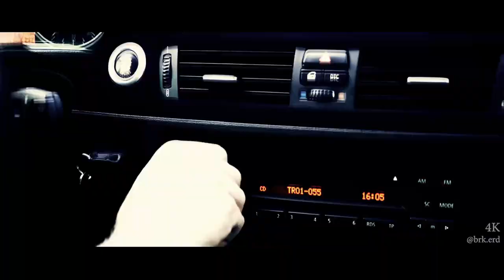Bmw 316i Premium 2007